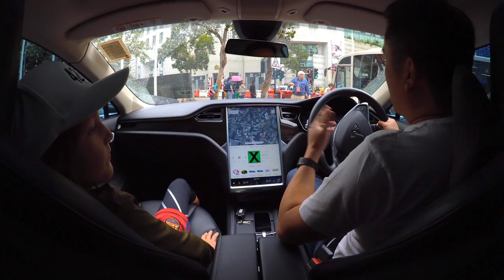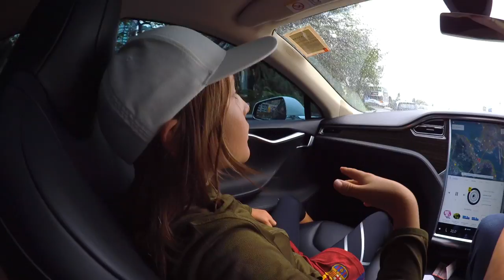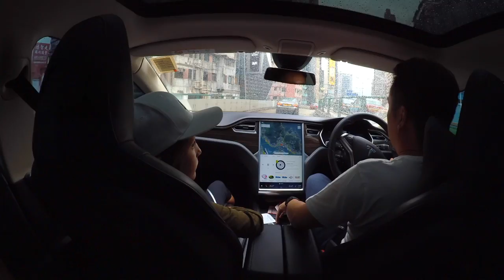tesla interview hong kong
Drive with me and my buddy Kin as we race through the streets of Hong Kong in his Tesla Model S as he fills me in on all things Tesla the new laws for electric cars and it's affect on the market.